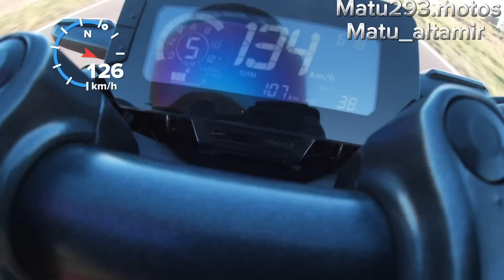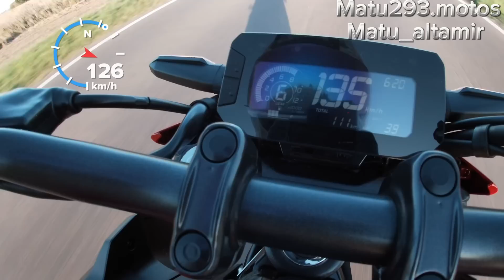Probando la nueva Cb 300 vs honda tornado 250 con Protork 4🔥 cual anda más??